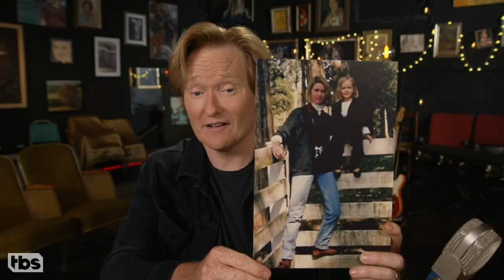Evan Rachel Wood Has Been Rocking Pantsuits Since Childhood | CONAN on TBS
One might assume that Evan has a large collection of pantsuits, but it’s not so.